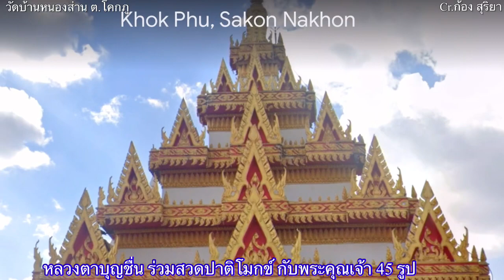หลวงตาบุญชื่น สวดปาติโมกข์ที่วัดหนองส่าน ต.โคกภู ให้ความเคารพนอบน้อมต่อพระคุณเจ้าพรรษาเท่ากัน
การสวดปาติโมกข์ เรียกอีกอย่างหนึ่งว่า พระสงฆ์ทำอุโบสถ ต้องทำหลายๆรูปเรียกว่าที่ประชุมสงฆ์ ครั้งนี้จำนวน 49 รูป ที่วัดหนองส่าน ต.โคกภู อ.ภูพาน จ.สกลนคร